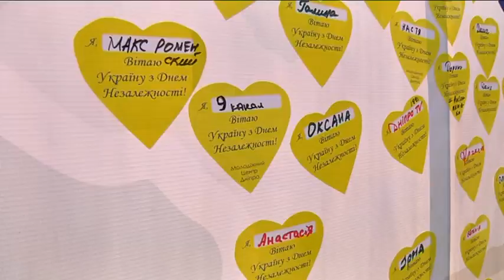Дніпро єднає Україну! У місті пройшов флешмоб до Дня Незалежності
До Дня Незалежності молодіжна рада Дніпра приготувала флешмоб, аби не тільки розважити містян,  а й нагадати їм про історичний контекст 24 серпня. Всі, хто правильно відповідав на питання, отримували конституцію та прапорець. Також запрошували залишити побажання вкраїні на банері, що виставили на центрі Європейської площі – кожен бажаючий міг написати на жовтому або блакитному сердці своє ім'я та помістити наліпку на будь-яку частину України. Наша знімальна група також залишила привітання для містян.